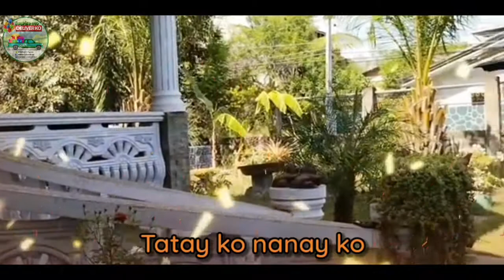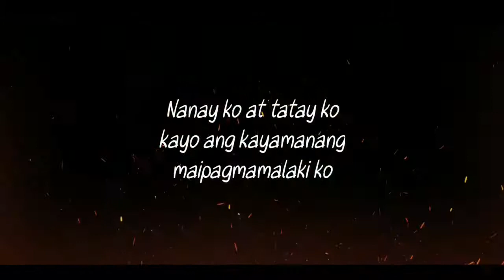Nanay ko, Tatay ko with lyrics (Non-CPR)(SMDK COVER)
ANO NGA BA ANG SURPRISE MO, DELIVER KO?
-Ito ay isang organisasyon na naglalayong maghatid ng surpresa sa mga minamahal niyo sa buhay. Mapa-OFW man o kahit saan ka man sa mundo, kayang-kaya kang tulungan ng SMDK sa pagsurpresa sa iyong mga minamahal sa kanilang kaarawan, Mother's Day, Valentines Day, Father's Day, Catering, atbp.. Kami na ang gagawa at magdedesign para sayo, just purchase our most affordable packages na tiyak ay magpapangiti sa susurpresahin mo. SMDK is open all around LUZON Area. SMDK is also open for new willing partners to join!!!